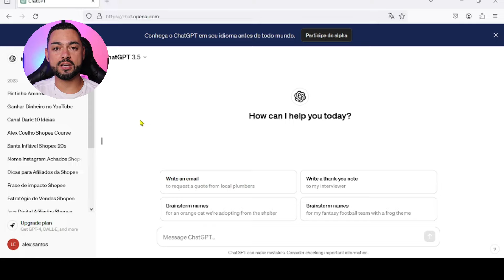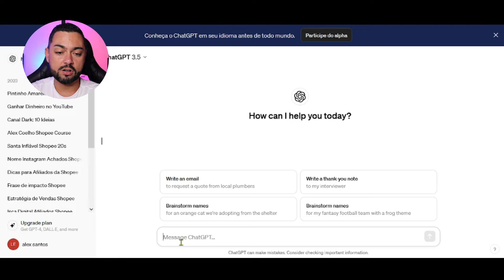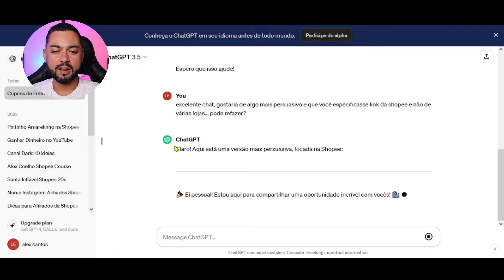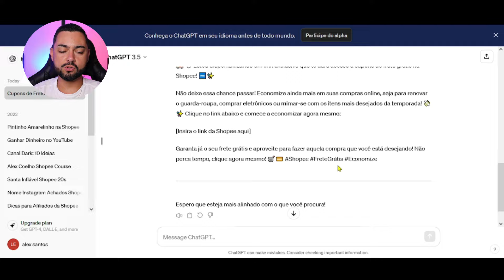Vender na Shopee Como Afiliado HOJE Usando SCRIPT de IA (Primeira Venda GARANTIDA)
Vender na Shopee Como Afiliado HOJE Usando SCRIPT de IA

✅ Curso Método Lucrando Com a Shopee que vai te ensinar vender todos os dias como afiliada

✅ Canal de Achadinhos com mais de 2.000 Vídeos Virais prontos para divulgar como Afiliado Shopee

Nessa aula vou mostrar um passo a passo para Vender na Shopee Como Afiliado ainda hoje. Você vai usar um SCRIPT pronto de inteligência artificial...

Se sua dificuldade é como fazer a primeira venda na shopee como afiliado pelo celular, siga essa aula e APLICA todo passo a passo que vou ensinar...

Conforme explico na aula, a shopee tem 7 dias de cookie nos links de afiliados, e fazendo essa estratégia, você vai conseguir diversos cliques e automaticamente vai aparecer a tão sonhada venda como afiliado da shopee...

Você pode utilizar o texto que mostro no vídeo para vender na shopee como afiliado ou entrar no chatGPT que é a inteligência artificial e formular seu próprio texto...

Dúvidas Como Vender na Shopee Como Afiliado? Deixe nos comentários.

Grande abraço,
Alex Coelho